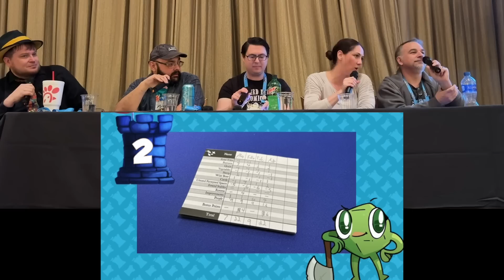Top 5 Things We're Tired Of - from Dice Tower West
Tom Vasel, Zee Garcia, Camilla Cleghorn, Mike DiLisio, and Chris Yi take a look at the top 5 things that they are tired of in gaming. It's tongue-in-cheek, it's silly, and it's live from Las Vegas!

Intro - 00:00

Mike 5  -  2:39
Camilla 5  -  4:20
Chris 5  -  5:05
Zee5  -  5:54
Tom 5  -  7:12

Mike 4  -  8:38
Camilla 4  -  10:39
Chris 4  -  12:13
Zee 4  -  13:25
Tom 4  -  15:47

Mike 3  -  17:51
Camilla 3  -  19:38
Chris 3  -  21:21
Zee 3  -  22:22
Tom 3  -  24:07

Mike 2  -  26:07
Camilla 2  -  28:13
Chris 2  -  29:15
Zee 2  -  30:56
Tom 2  -  33:45

Mike 1  -  36:02
Camilla 1  -  38:41
Chris 1  -  40:57
Zee 1  -  43:05
Tom 1  -  45:18